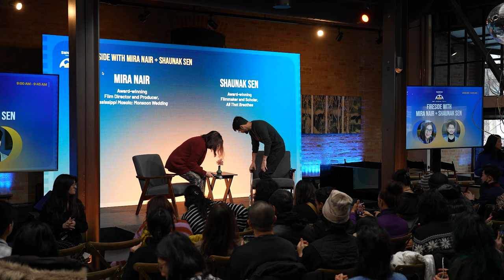Fireside Chat with Mira Nair & Shaunak Sen | Sunrise Collective 2024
An intimate discussion between award-winning film directors and Sundance 2024 jurors Mira Nair (Mississippi Masala, Monsoon Wedding) and Shaunak Sen (All That Breathes) about film, what connects us and what matters.